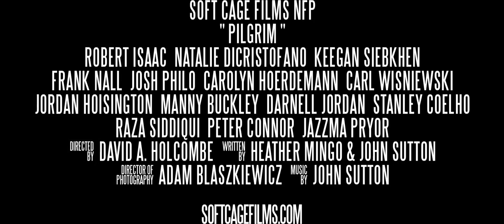PILGRIM Teaser Trailer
PILGRIM tells the story of a taxi driver--a middle aged, bedenimed, Muslim immigrant who is consumed by the ideals of a John Wayne style of justice. As moral dilemmas present themselves, he enforces these unspoken codes of conduct as he struggles to also uphold the tenets of Islam.
Soft Cage Films, NFP
Director: David A. Holcombe
DP: Adam Blaszkiewicz
Writers: Heather Mingo & John Sutton
Trailer Production Assistants: Jay Gabel & Gary Damico
Starring: Robert Isaac

SoftCageFilms.com